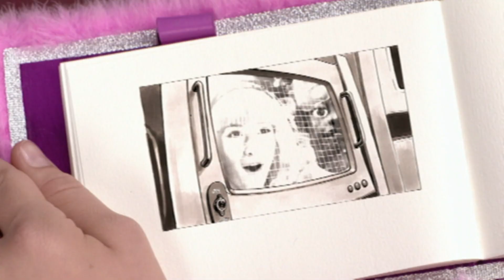querido diario | Lazy Town en Español | Dibujos Animados en Español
El diario de Stephanie es donde guarda todos sus pensamientos e historias divertidas sobre sus amigos en LazyTown. Pero cuando Robbie Rotten escribe algunas notas desagradables en papel rosa para que Trixie y los demás las encuentren, Stephanie se enfrenta de repente a un grupo de amigos enojados. Ella no entiende por qué están tan molestos y su amistad se pone a prueba. Sin embargo, con un poco de aliento de Sportacus, Stephanie finalmente les muestra lo que realmente está en su diario y todos cambian de opinión, ¡incluso Robbie Rotten!